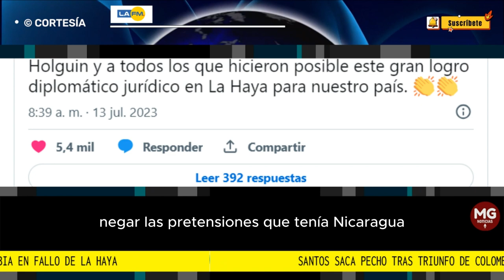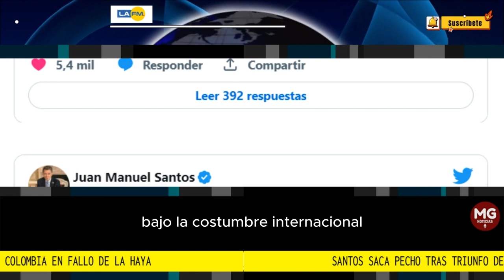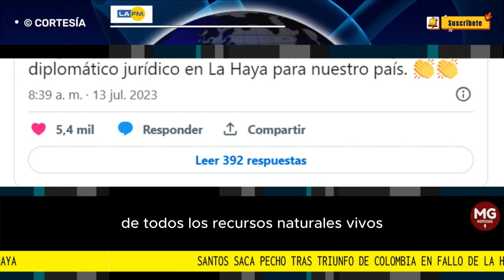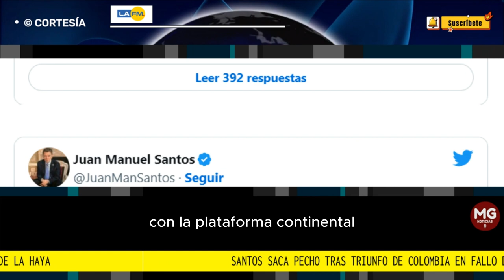📌 SANTOS SACA PECHO TRAS TRIUNFO DE COLOMBIA EN FALLO DE LA HAYA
Luego de que este jueves se conociera el fallo de la Corte Internacional de Justicia de La Haya, en el que se determinó negar las pretensiones que tenía Nicaragua sobre más espacio marítimo colombiano, el expresidente Juan Manuel Santos no dudo en reaccionar de manera inmediata ante esta importante decisión para el país.